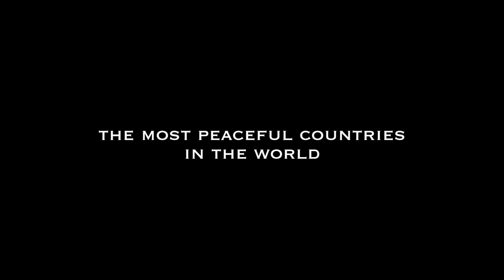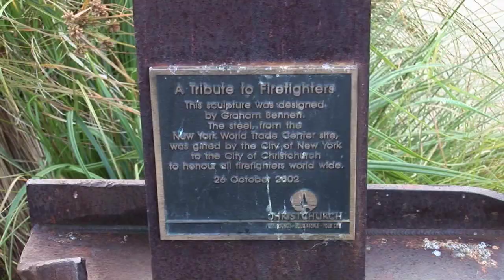Nations of Peace Trailer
New School Films
Director, Producer: Joseph Campo
Director, Producer: Ursula Devine